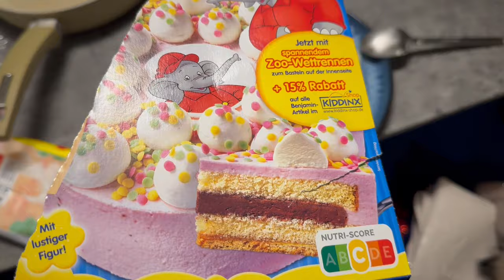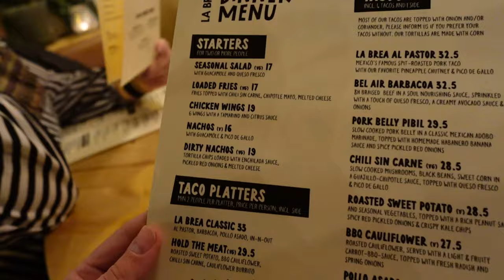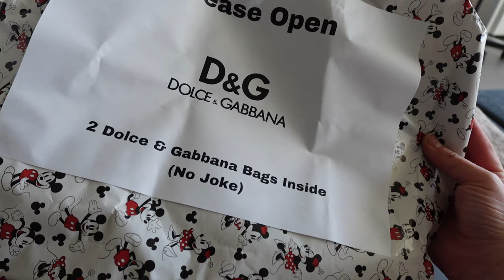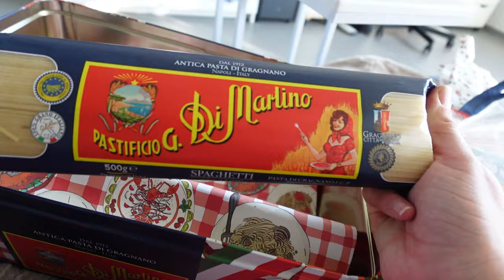🎉Mein 32. Geburtstag - Besuch von den besten Freunden, Schlitten fahren & Geschenke!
in diesem Video gebe ich euch 10 weiter Tipps&Tricks zum Disneyland Paris! 💕disneylandparis